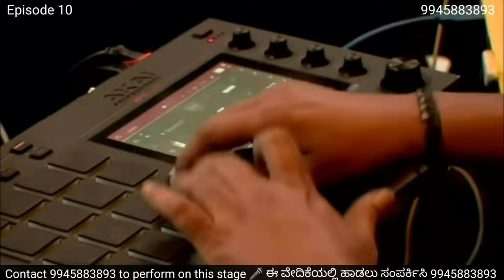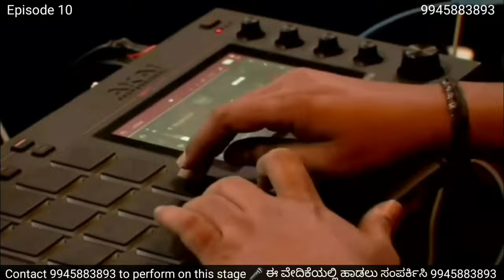Baanu Kempadante by Usha CK 🌟Season 1 - Episode 10 - RiSing 🌟 Star Reality Show for Singers